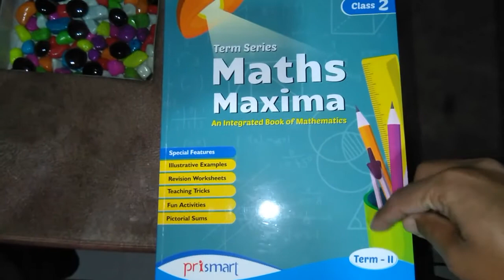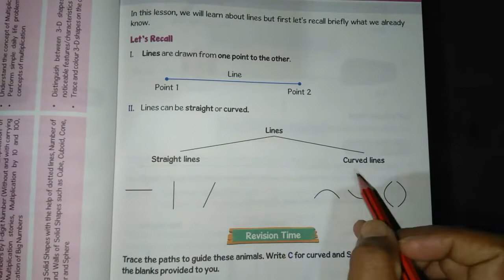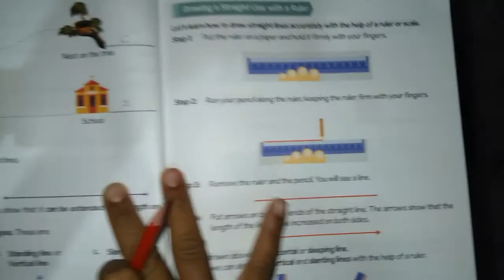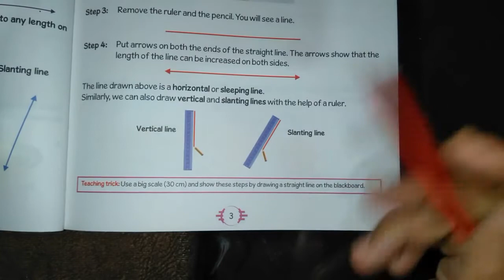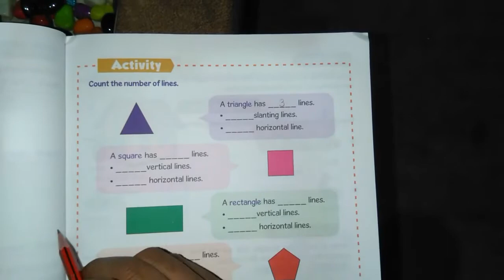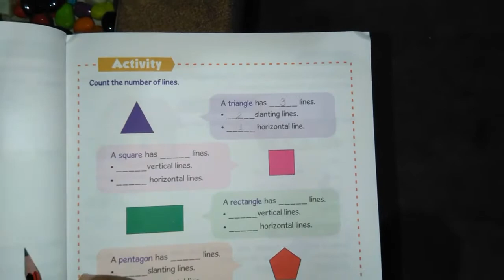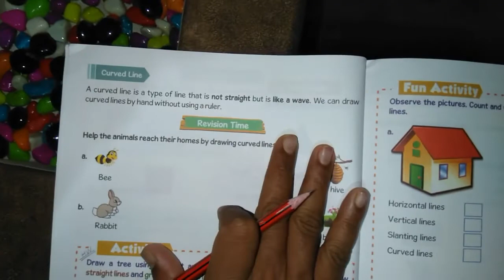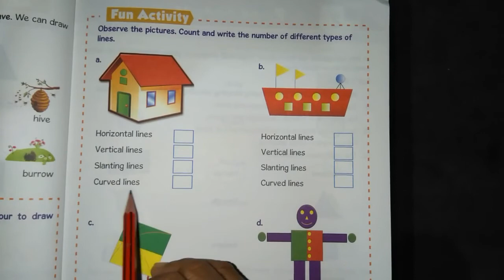Page No 01-07 | Class 2nd | Lines | Straight Lines | Drawing Straight Line with Ruler | Curved Line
This is a video for class second students whose syllabus designed by PRISMART. This a video from MATHS MAXIMA Term-2 having Unit-1 Lines. In this video explanation of page 01 to page 07. Also in this video we are explaining the students about "lines, straight lines, curved lines, how to draw straight lines using ruler".